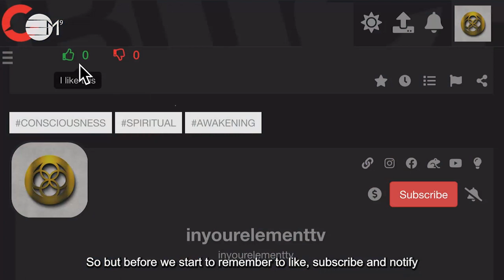Divine Timing Tarot: Past, Present and Future Timelines | IN YOUR ELEMENT TV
2️⃣0️⃣2️⃣4️⃣ The Year Of Prospects